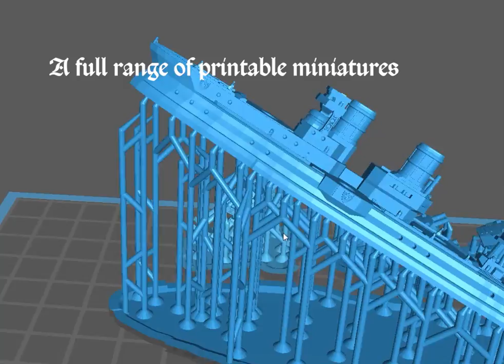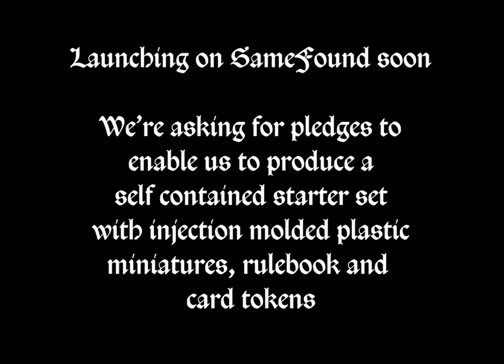Blight Seas Fleet | Trailer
Blight Seas Fleet is a naval skirmish game set in a post-apocalyptic, dark fantasy world with technology broadly comparable to the turn of the century. Great fleets of pre-dreadnought battleships and their supporting vessels slug it out for control of the world’s dwindling resources, chief among which are the materials necessary for the manufacture of Reagent. Only this esoteric substance allows the newly established field of Corpse Engineering to maintain forces capable of sustaining the war effort.